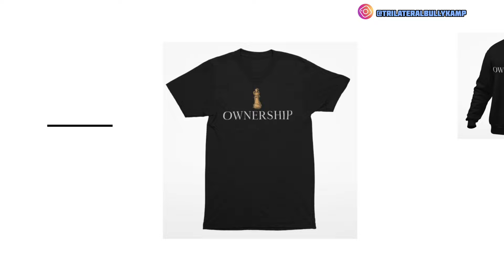French Bulldogs x TBK Wes 👑 #1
today we will be taking a look at our french bulldogs and our American bully LandLord

@TBK Vlogs